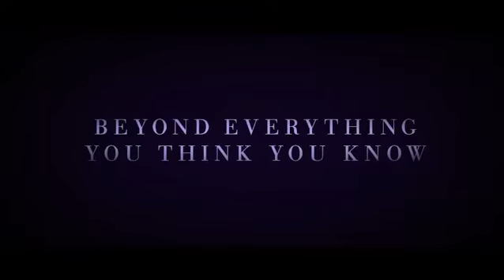Maggie Nichols | Miss Americana Trailer